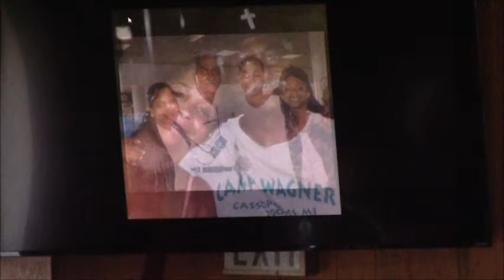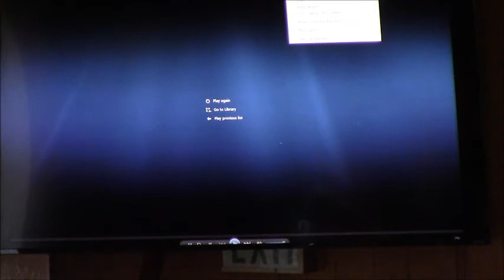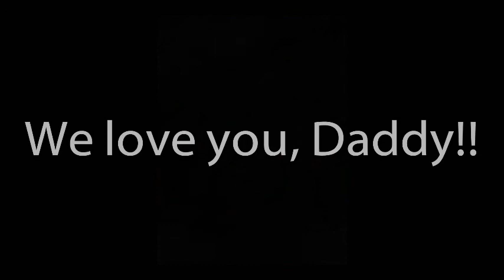Lary Baily Memorial November 24, 2017